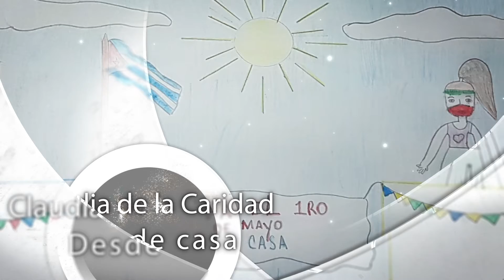Muestra de dibujo infantil por el primero de mayo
Muestra de dibujo infantil: Desborde de creatividad, los niños desde casa celebran el primero de mayo.